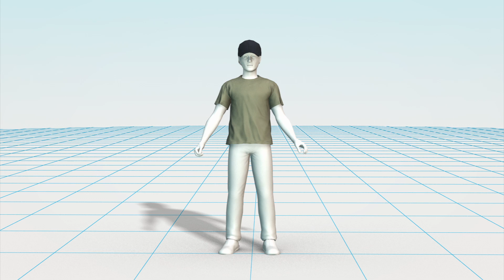People attacking police: Mexico vigilantes accuse cops of corruption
Police in the town of Tixtla in Mexico's southern state of Guerrero were routed by a vigilante group on Monday (August 26) when they were attacked for allegedly being involved with organized criminals.

Reuters reports, "Armed with hunting rifles and wearing green khaki shirts, members of Tixtla's 'community police' attacked police officers and confiscated their weapons in broad daylight as they took over the town's municipal centre.

The same report continues:

Member of the vigilante group, Gonzalo Molina, accused officers and the local government of collaborating with criminals.

"We want society to know how the government is releasing this mafia, these crooks. Why? Because they're in cahoots with crime. Today they are governing crime, organised crime. From the top to the bottom with the police," he said.

According to local media, members of the vigilante group mobbed officers in a three-hour attack in broad daylight.

The vigilante group targeted police to demand the release of members of their self defence civilian group.

"We want to say that we want our colleagues freed, because they are violating the state's law. We don't want them to keep on violating the state's law, we don't want them to keep violating the constitution, we don't want them to keep violating Law 771 that protects us," added Molina.

Community police in the violence-ravaged state say they have taken up arms because police are often in cahoots with criminals, do nothing when crimes are reported and ask for bribes themselves.

However, members of vigilante groups have also been accused of being involved with criminals themselves.

(Source: Reuters)